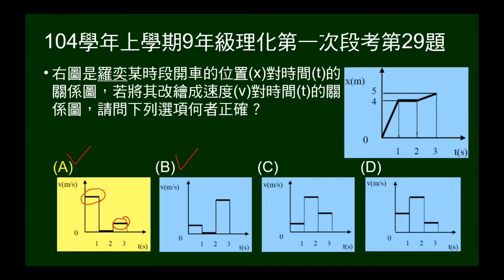104學年上9年級理化一段第29題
把X-t圖轉成V-t圖。